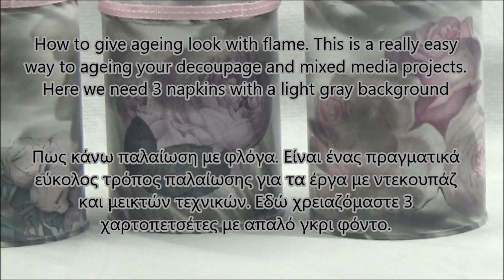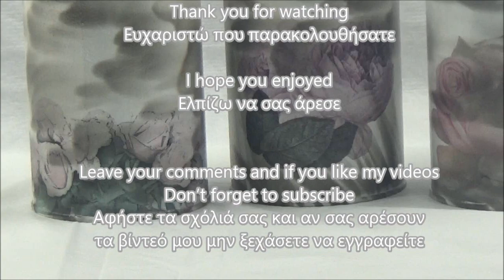How to easy ageing in mixed media decoupage/Εύκολη παλαίωση για μικτές τεχνικές ντεκουπάζ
How to give ageing look with flame. This is a really easy way to ageing your decoupage and mixed media projects. Here we need 3 napkins with a light gray background.
Πως κάνω παλαίωση με φλόγα. Είναι ένας πραγματικά εύκολος τρόπος παλαίωσης για τα έργα με ντεκουπάζ και μεικτών τεχνικών. Εδώ χρειαζόμαστε 3 χαρτοπετσέτες με απαλό γκρι φόντο.